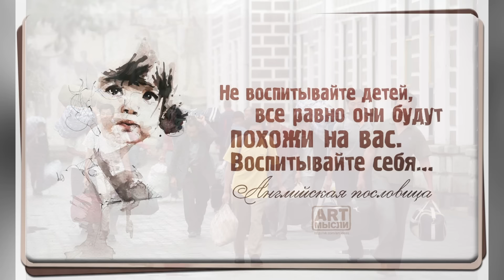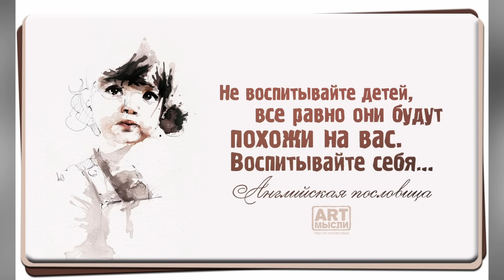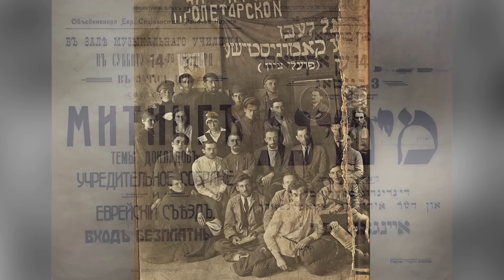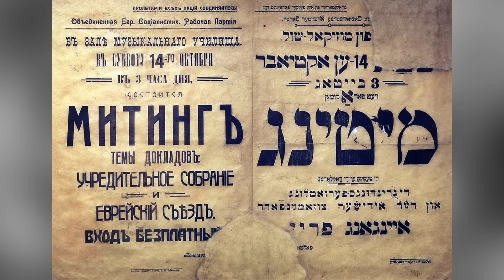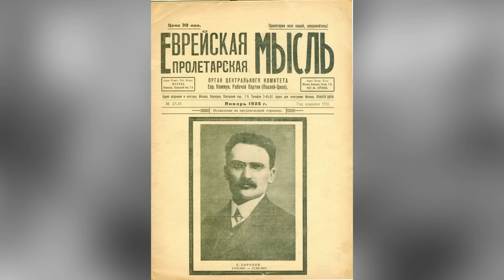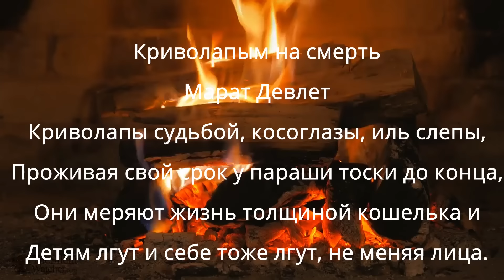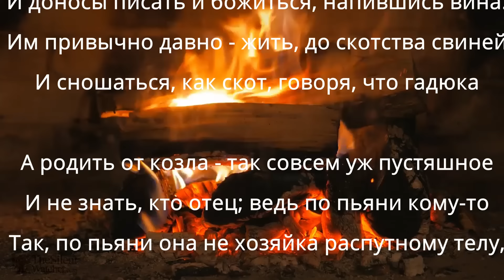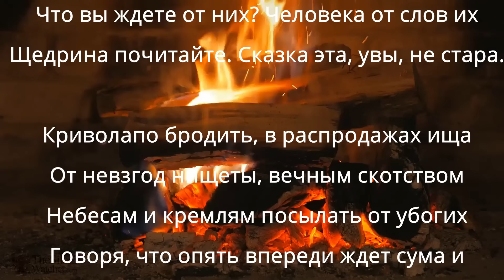Китай - кошмар без истории. Золотой червонец 1923 г. или все о том что партия Ленина - МИФ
Почему Китай - кошмар у которого никогда не было истории. Почему партия большевиков - исторический МИФ. Когда придумали Ленина и СССР. Что завтра и что есть сейчас.  Ложь правит миром.
Мы живем в Аду и ждем Апокалипсис, который давно идет и  скоро завершится. Палач работает и приговор известен. В Аду хороших новостей не бывает.

Для тех кто может и хочет оказать поддержку каналу. информация есть на русском языке и платежи в любой валюте с карт принимаются очень просто, кроме переводов из РФ.

Также, на главной странице справа вверху есть иконка.
Каналу можно оказать помощь и тут: а те, кто хочет и может потратить немного времени - пройдите по ссылке на мою страничку на tipeee
Список всех помощников за неделю  будет опубликован в четверг на втором канале "Незнакомая Франция"
это канал по книгам и наработки ребят по моим роликам и книгам